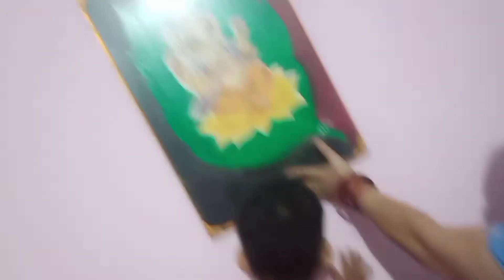Kauwe ki Kahani aur Sparsh ki Ladai ho gai 🤦‍♀| Vlog # 139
SPARSH NATH VLOGS
THE BEAGLE SIMMBA

Hi Everyone,

I am Sparsh Nath (8 Years Old)

Together  we can and we will fight  this Pandemic 🙏

Vlogs
Daily Vlogs
SparshNath Vlogs
Sparsh
Saurabh Nath
kumaun
gharwal
pahadi
hilly areas
Uttarakhand
Uttarakhand ki beauty
hamara Uttarakhand
Pauri
CHAUKHUTIYA
dehradun
Ekeshwar
Nature
natural beauty

My Another Channel Link (WITH BEAGLE)